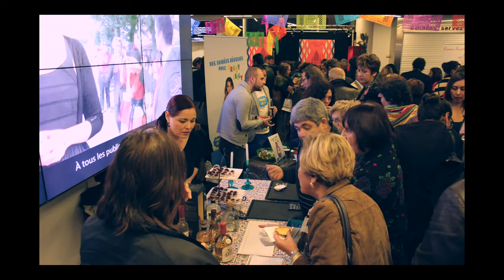Viva Mexico / Gustavo Moheno et Vico Escorcia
Interview avec Gustavo Moheno y Vico Escorcia à l’occasion du Festival Viva Mexico !
L'interview a été réalisée en collaboration avec Cédric Lépine, journaliste et spécialiste de cinéma latino-américain.

Musique
"Cumbia Bass" La Furia con Lujuria Sonidera